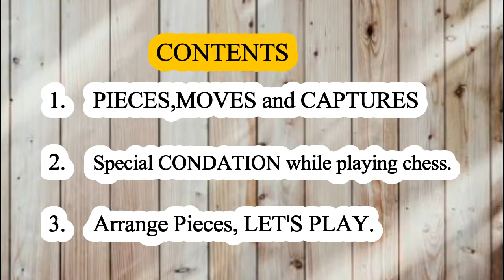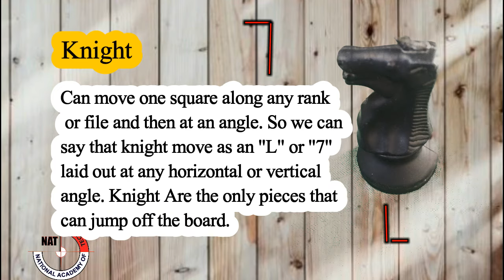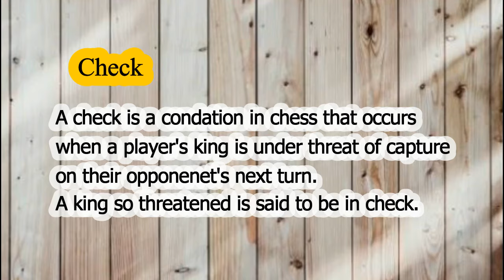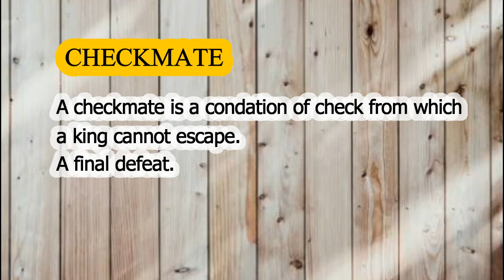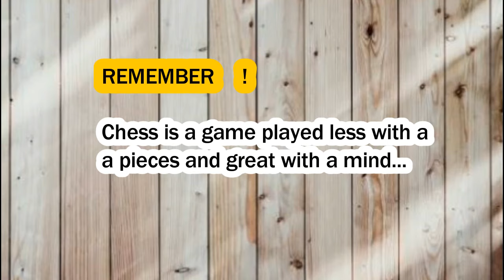How to play chess in Pakistan urdu|hindi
How to play shatranj game in urdu| How to play chess for beginners in urdu|Hindi |NAT | Tech

Asslam-o-alaikum!

Queries solved in this video:
1. How to play chess game?
2. What are the rules of chess game?
3. How to learn chess in 5 min?
4.Introduction of shatranj / chess game
5.Basic rules of shatranj / chess game
This video is only for beginners if you are unfamiliar with chess game then this is right video to start.
To lemitize the duration of video a quick demo is made if you do not understand any step then stop the video and repeat again and comment below in the comment section about any difficulty you feel.